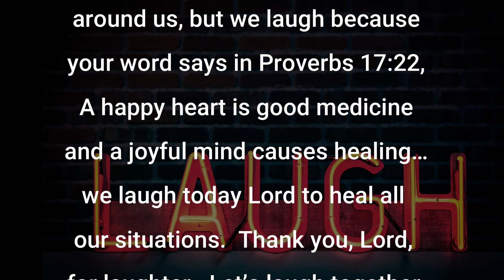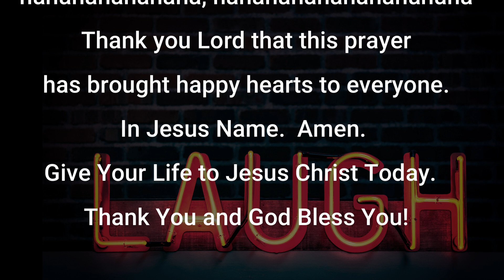It's Okay to Laugh/Laughter Is Okay in tough times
Prayers To Get You Through The Day will encourage you and guide you to pray for yourself and others. Prayers To Get You Through The Day-Laugher.  It is a short powerful prayer that can be prayed daily. Participate in the prayer and watch God move in your life. Prayer is your connection point to God. Meditate on the prayer throughout the day.

Remember Prayers To Get You Through The Day will get you through.

Prayer is good for you, and laughter is good for your soul. In this prayer video, I'm sharing a prayer for laughter and invite you to participate in the laughter.

If you're feeling down or stressed, take a break and watch this prayer video. It'll lighten your mood and help you to relax. After watching it, laugh out loud and feel better!

GIVE YOUR LIFE TO JESUS CHRIST TODAY: REPEAT THIS SHORT PRAYER: Lord, I know that I am a sinner. I repent of my sins. I believe you died for me on the cross and raised back to life on the 3rd day. I ask that you come into my heart and save me now. I receive you as my personal Lord and Saviour. Amen.